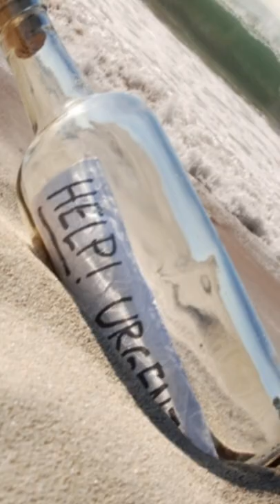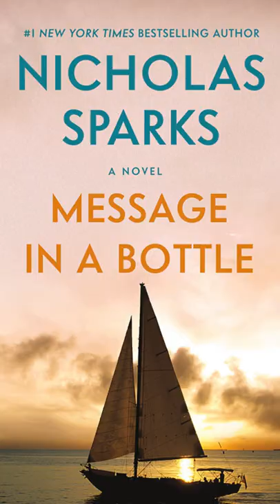THE WORST Movie of 1999 - Message in a Bottle | KDvsTM Movie Podcast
We reviewed all the "top" grossing and memorable movies of 1999. And by far the worst movie was Message in a Bottle. There are some terrible movies that came out this year. But no movie was as dull and meandering as this 2.5 snore fest.
Check out our full discussion and all our reviews wherever you podcast. We're on whatever platform you podcast on.
We are Kyle and Dave vs The Machine. And we are here to save all of us, one movie at a time.